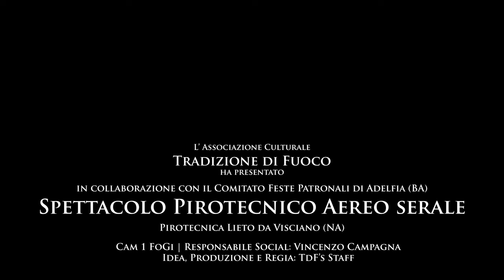4K Adelfia (BA) San Trifone 2024 Night Show Pirotecnica Lieto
Spettacolo pirotecnico aereo serale eseguito dalla Pirotecnica Lieto di Carmine Lieto da Visciano (NA).